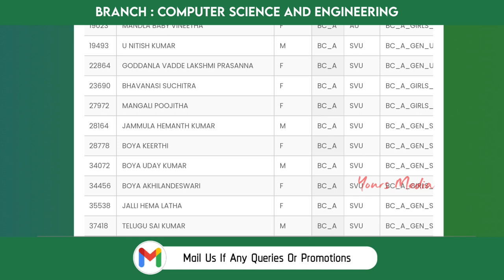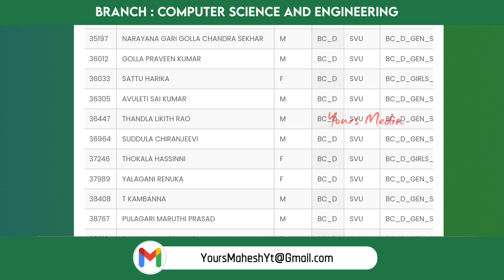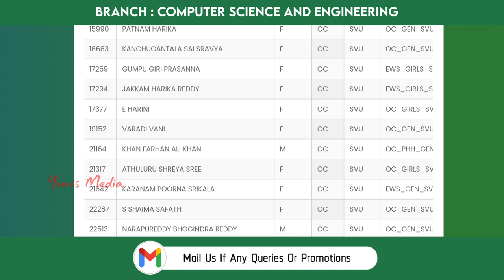G.Pullaiah College of Engineering and Technology Cutoff Ranks ( CSE ) | Ap Eapcet 2022 | YoursMedia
G.Pullaiah College of Engineering and Technology Cutoff Ranks 2022 | Ap Eapcet Counseling | YoursMedia | Ap Eamcet Cutoff Ranks | Yours Mahesh | Engineering College | B.tech Admissions | Previous Year Cutoff ranks

Mainly rural people are stuck at how to choose college, branch , counseling and web options and Fee Structure...etc To make student life easier and Encouragement for their carrier.

We Provide Engineering college Full details, Placements, College fee, Offered Courses, Joining Procedures,  College overview, Facilities, Management Fee Details, extra Circular Actives.Engineering colleges list, Best Engineering colleges details, District Wise Top Colleges list. Branch wise top Colleges list. APEAPCET and TSEAMCET videos, procedure, required documents, notifications. Top Engineering colleges list.Ap emacet previous year Question papers,  Tseamcet previous year Question papers. JNTUK Engineering colleges,  Jntuh Engineering colleges, Andhra university colleges, Eapcet cutoff ranks , Jntu university. EAMCET Counselling process and procedures...etc 🔗